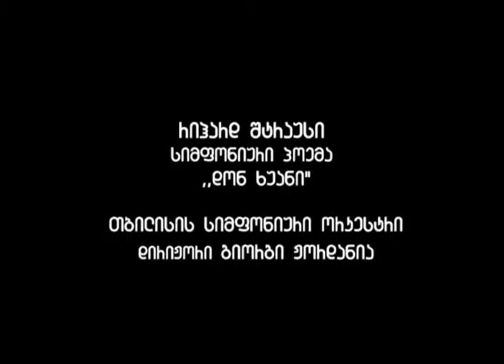Giorgi Jordania, R.Strauss.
Richard Strauss "Don Juan"
Tbilisi Symphony Orchestra
Giorgi Jordania - Conductor
Concert - June 12, 2015
Tbilisi Music Center Hall